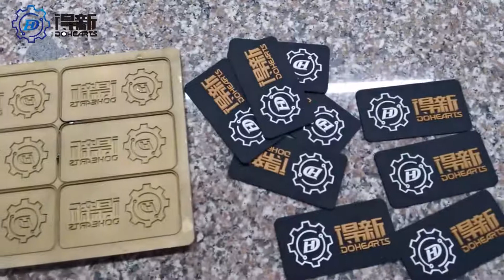new update soft pvc rubber label dispensing machine,pvc logo dripping machine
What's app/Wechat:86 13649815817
Skype:Rita-wei123